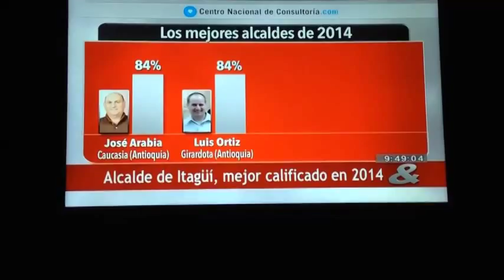Alcalde de Girardota entre los diez mejores de Colombia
El Alcalde de Girardota, Luis Fernando Ortiz Sánchez, fue reconocido entre los diez mejores alcaldes de Colombia según encuesta realizada por el Centro Nacional de Consultoría para el Noticiero CMI, la cual midió la opinión favorable del último año de los mandatarios locales del país.

Esta medición dio a conocer  la opinión que tienen los colombianos frente  a los mandatarios locales de  los 127 municipios del país, con más de 50 mil habitantes, la cual  reveló que Girardota ocupó el octavo lugar, entre los 10 mejores del país, con un porcentaje de 84% de favorabilidad.

“Este reconocimiento nos motiva a seguir trabajando por el bienestar de los 53.006 habitantes de nuestro municipio, quienes una vez más demuestran que Girardota vuelve a creer en la gestión que estamos realizando desde el año 2012, donde todo el equipo de gobierno trabajamos para que los pobladores vivan en un territorio con mayor  igualdad y equidad” afirmó, Luis Fernando Ortiz Sánchez, alcalde de Girardota.

En el ranking de  municipios considerados que tienen los mejores alcaldes del año 2014 se resaltó la gestión de Itagüí, con un 92%; La Estrella, 92%; Montelíbano; 87%; Montería, 86%; Sahagún, 85%; Palmira, 85%;  Caucasia, 84 %, Girardota, 84 %; Mosquera, 84 % y Copacabana, 81%.

Entre los diez mejores alcaldes calificados  se encuentran cinco mandatarios de Antioquia, tres de Córdoba, uno del Valle del Cauca y uno de Cundinamarca.